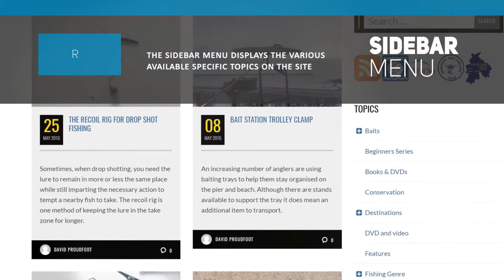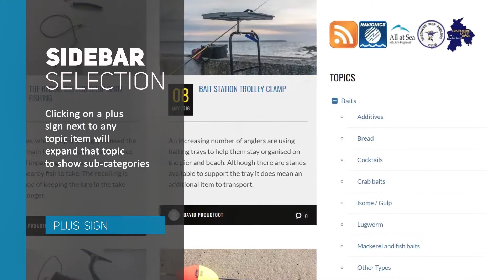Planet Sea Fishing Promo Video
A short promo video explaining the expansive information available It includes details of the site layout, navigation and how to find interesting articles.